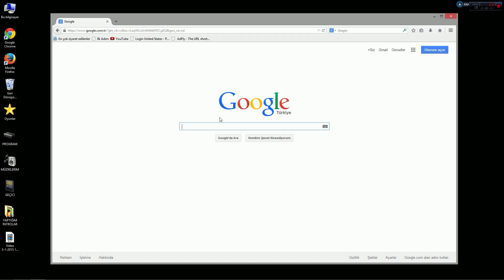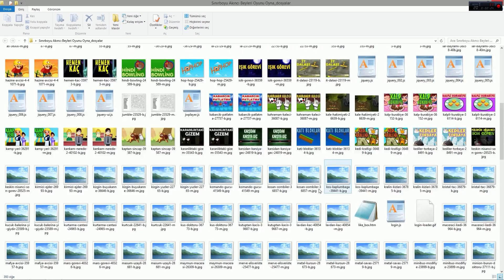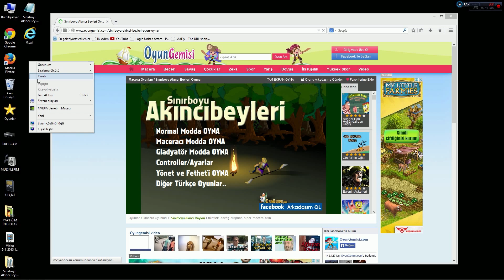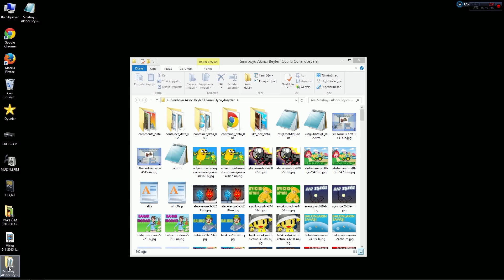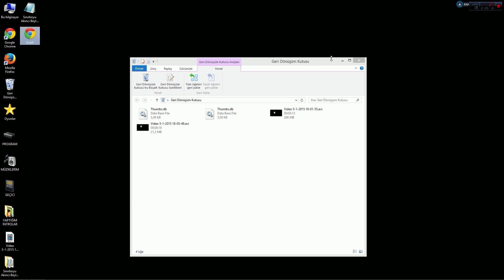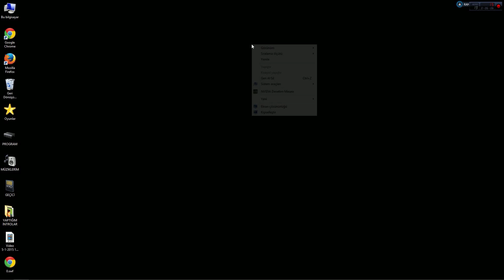İnternetsiz ve Programsız Tarayıcı Oyunları Nasıl Oynanır? | Offline Browser Oyun Rehberi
İnternetsiz ve ek program kullanmadan tarayıcı oyunları oynamak mı istiyorsun? Bu videoda, online oynadığın birçok tarayıcı oyununu nasıl bilgisayarına kaydedip çevrimdışı (offline) oynayabileceğini adım adım anlatıyorum.

Not: Artık flash teknolojisi eskidiği ve güvenlik sorunları dolayısı ile bırakıldı haliyle artık flash oyunları tarayıcılarınızda çalıştırmaz. Günümüzde 3. parti bir program şart yani.